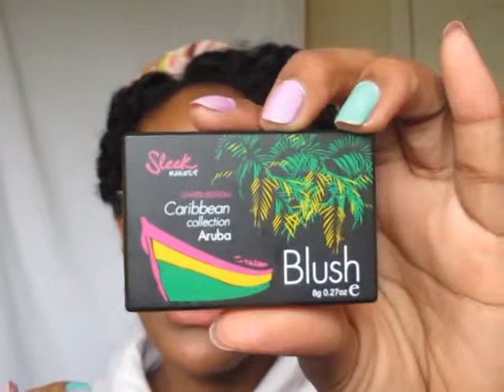Sleek Products review - Part 1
Single Blush (8g): Aruba; Sunrise; Sahara £4.49

Trio blush (20g): Flame; Lace; Pink Sprint £10.00

My makeup in video:

Sleek
Eyes: Au Natural palette;  Sleek gel liner

Lips: 'Barely there' lipstick; Caribbean pout polish

Cheeks: Sahara + Sunrise blush; highlighter from dark contour kit
Face: DIY BB cream; Ben Nye Topaz powder